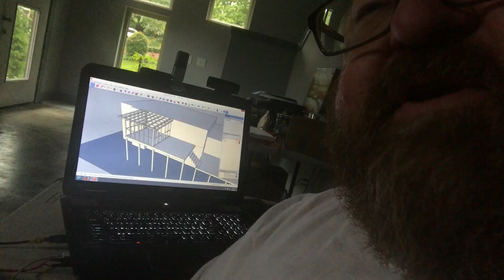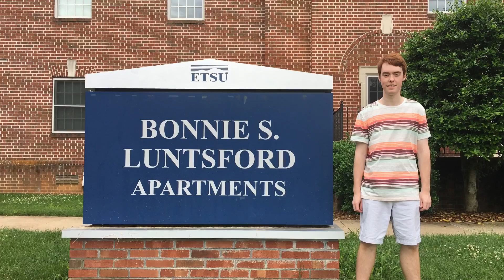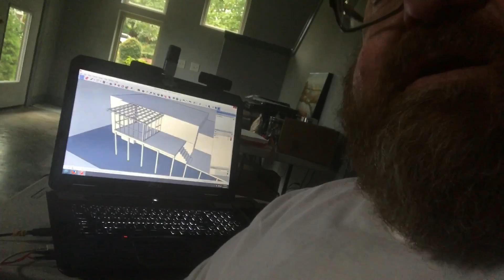Pausing to Thank Our Fighting Men and Women for Security and Freedom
Thank you to all our veterans who put their lives on the line every day and to those who severed in the past..  And God bless the fallen.